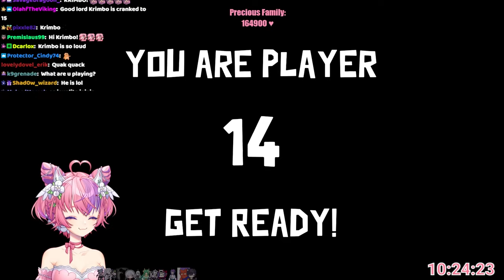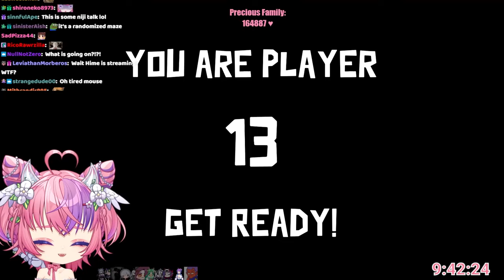GIANT VTUBER GOOSE GOOSE DUCK COLLAB! ft. Sykkuno, Shoto, VShojo & More!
Mouseathon 2023 Day 34

Reuploaded due to audio issues